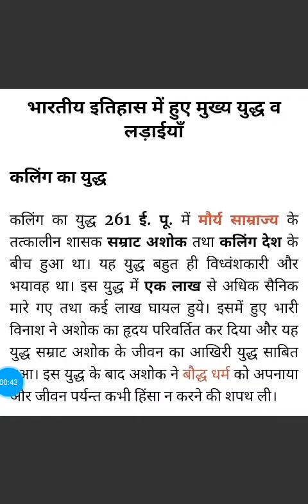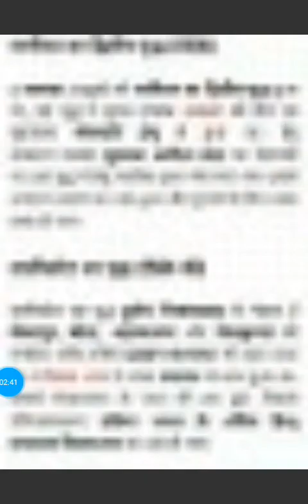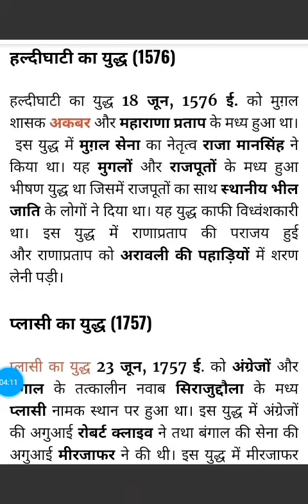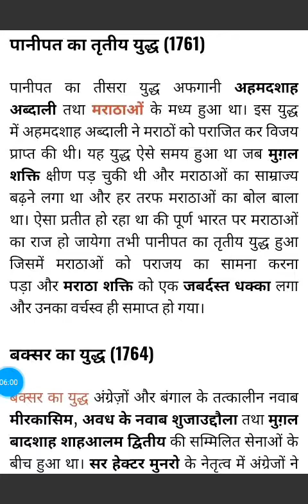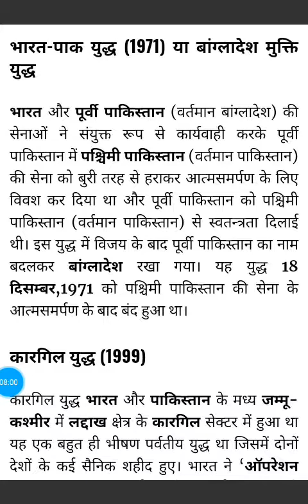mugal kal ke sampurn yuddh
. this is video Mughal samrajya ki sthapna and Anant